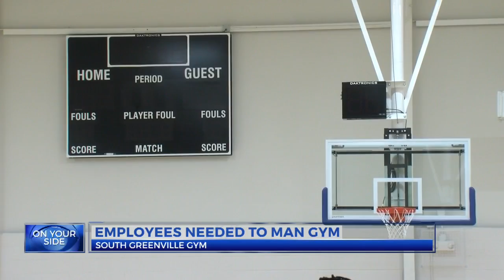Renovated South Greenville Rec Center looking for staff